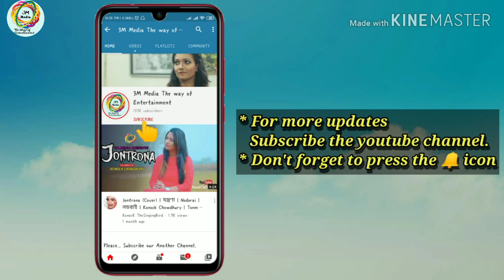YAMAHA ব্রান্ডের পিয়ানোর দাম জানুন। YAMAHA Music Store। Piano Price in BD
Konock Chowdhury

Shop Name:       YAMAHA Music Store.

Shop Address:   4D 014 East, Court 4th Floor, Jamuna Future Park.